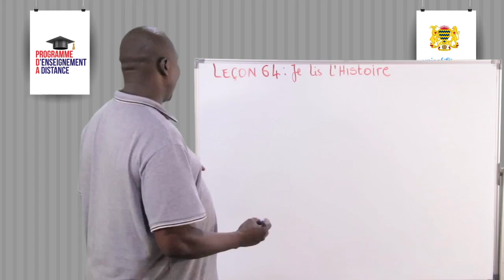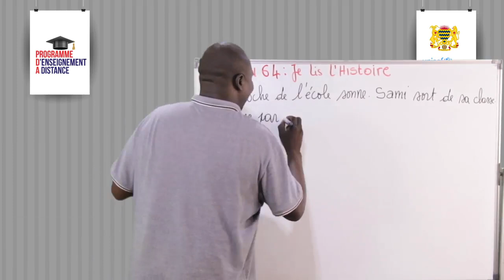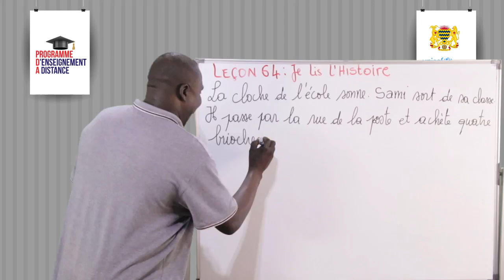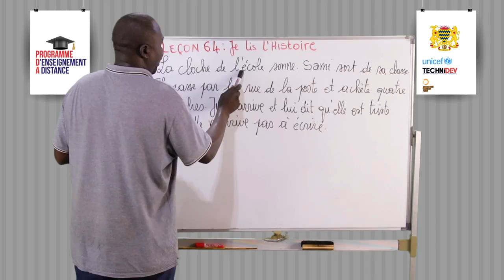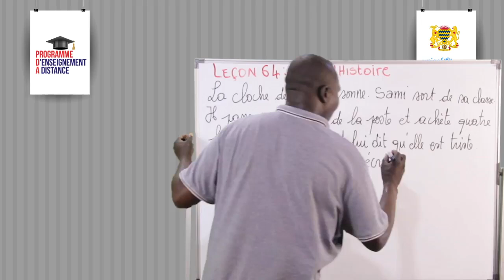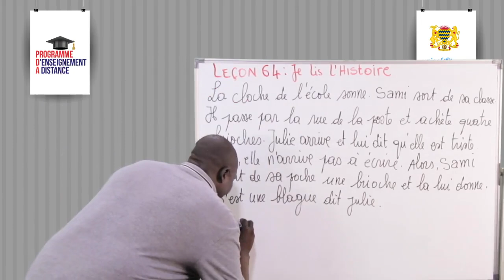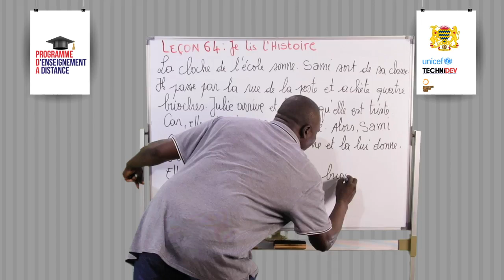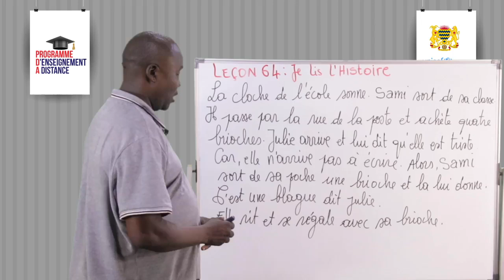Cours Alphabetisation 64